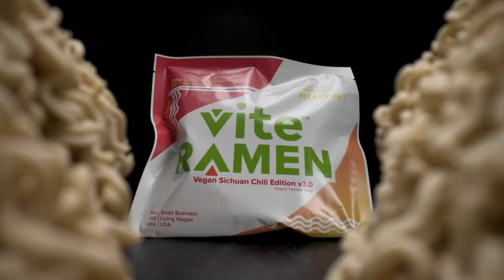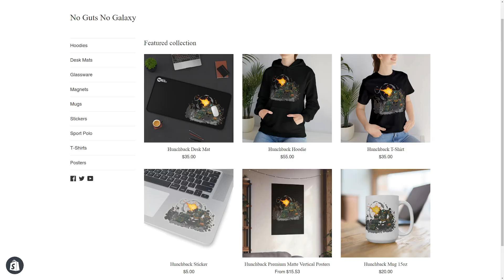ABSOLUTE DPS MONSTER - Mechwarrior Online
- Daily streams Mon-Tues-Thur-Fri 12-6pm EST

This is an absolute beast of to face against, with the ability to fire FOUR RAC2's without ghost heat in Mechwarrior Online you can RACK up some damage quickly!